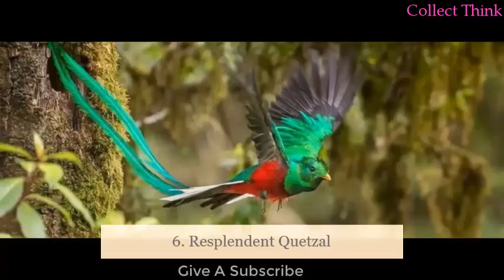The Most Beautiful Bird In The World | Stunningly Beautiful Bird | Collect Think With Amir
The Most Beautiful Bird In The World. Stunningly Beautiful Bird.

Top 20 Bird in the World.
beautiful bird  most beautiful bird.

*** ANTI-PIRACY WARNING***
This content is original and Copyright to Collect Think. Legal action will be taken against those who violate the copyright.